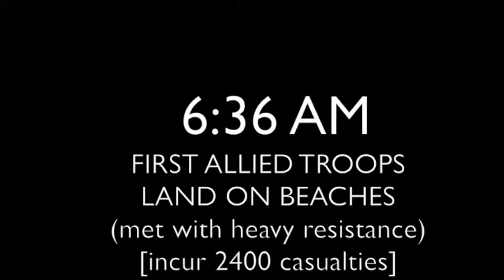Battle for Normandy Tribute: Marking 72 years and one day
This is a tribute to those who fought on both sides of Normandy. Although the axis may be the evils, they still fought and died for a cause however ill. Both the allies/axis gave their lives for their homeland. something many are unable to give.